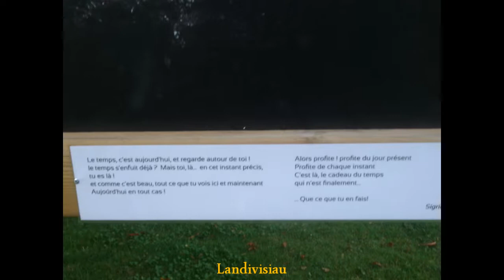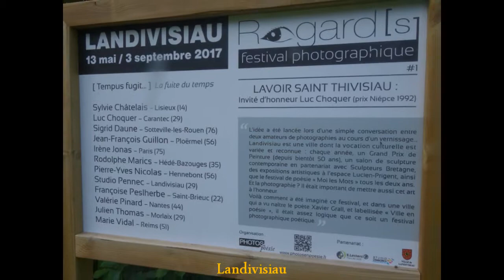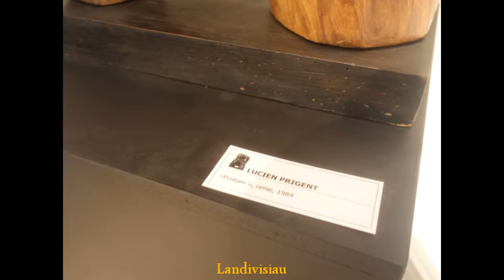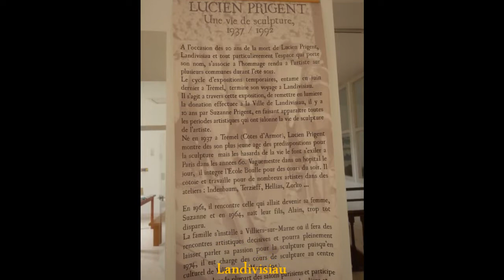2017 France Finistère, Landivisiau Regards Festival Photographique Tempus Fugit, by HabariSalam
Expo Photos
Wanda Skonieczny
Lucien Prigent, Sculptueur du Finistère finistère .

Fête du Surf, Au Dossen, Santec, Finistère, Bretagne, 2019, Avec Le North Léon Surf Club, Surf à Léon